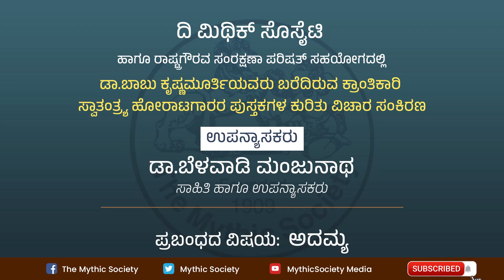ವಾಸುದೇವ್ ಬಲವಂತ ಫಡಕೆ ಜೀವನ ಆಧಾರಿತ ಪುಸ್ತಕ 'ಅದಮ್ಯ' ಕುರಿತು ಡಾ. ಬೆಳವಾಡಿ ಮಂಜುನಾಥ ಅವರ ಭಾಷಣ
ಡಾ. ಬೆಳವಾಡಿ ಮಂಜುನಾಥ
ಸಾಹಿತಿ ಹಾಗೂ ಉಪನ್ಯಾಸಕರು.